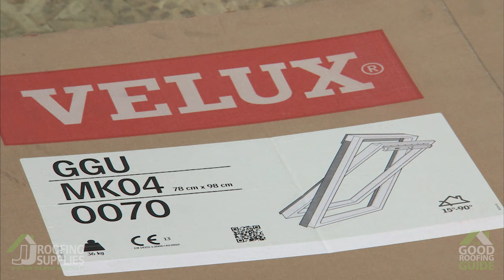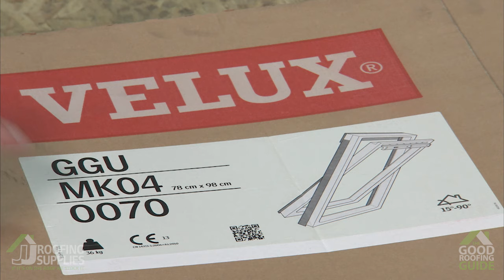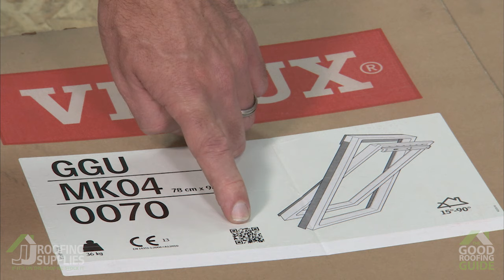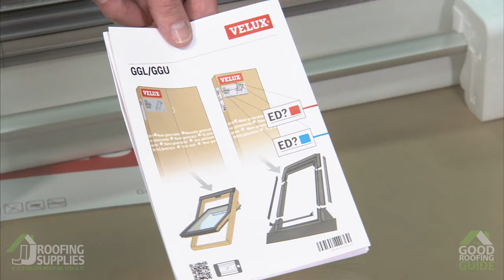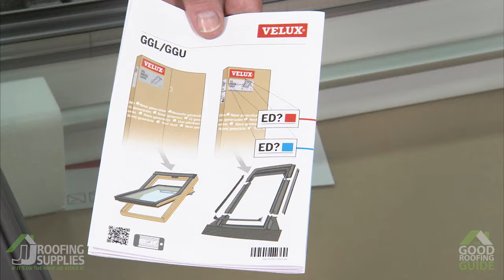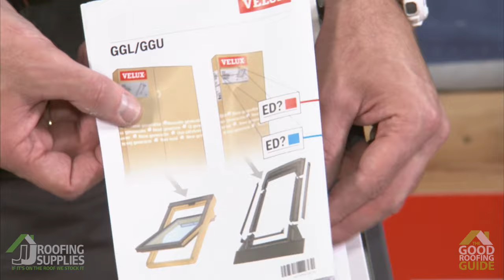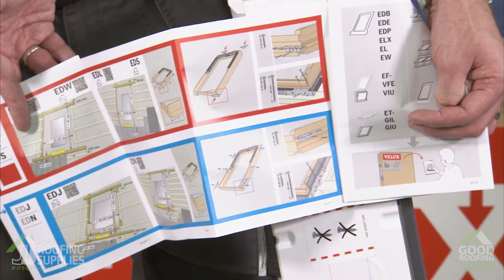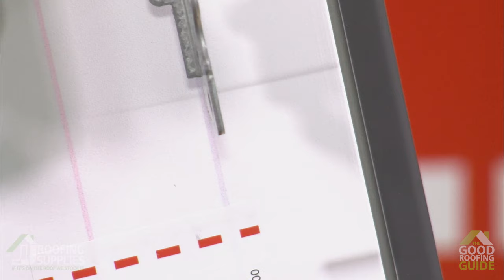How To Install a Velux Centre-Pivot Roof Window - Part 1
Here we take you through the contents of the Velux Window Box, How to remove the sash from the frame and prepare the window for installation.